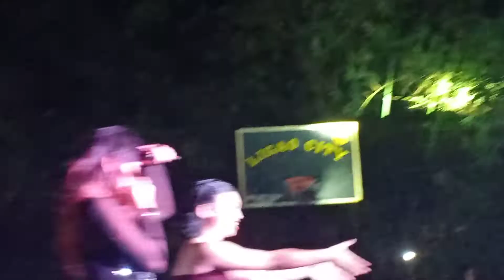TUBURAN SEPT 07,2022 SINGING RESULTS AND DANCE SHOWDOWN(3)